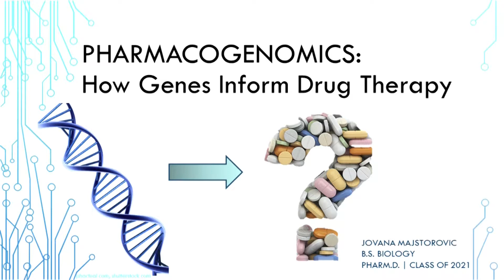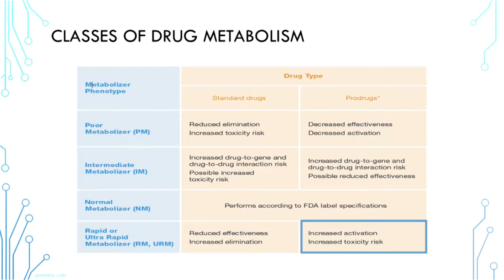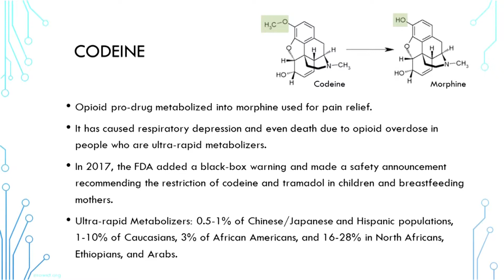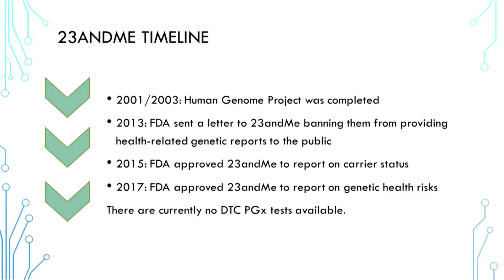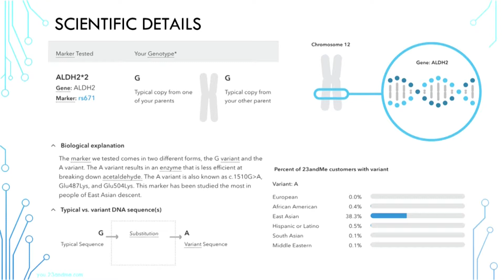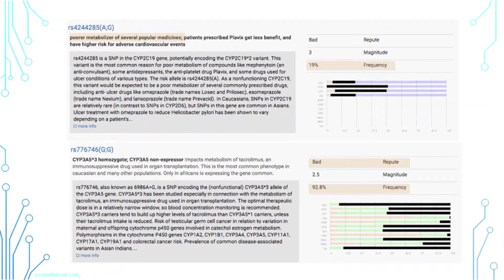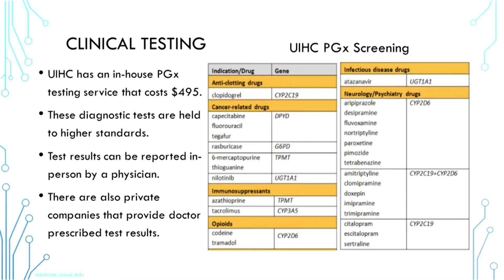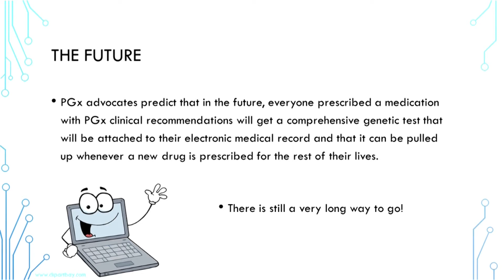DNA Interest Group: Pharmacogenomics - How Genes Inform Drug Therapy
A discussion of how genetic variations can be used to predict an individual’s response to certain pharmacological drugs. The presentation focuses on explaining the link between genetics and drug metabolism, analyzing DTC and clinical pharmacogenomic testing resources, and discussing cases in which pharmacogenomic testing can have an impact on drug therapy.

This event is part of the DNA Interest Group.

Recorded on May 22, 2018 at the Iowa City Public Library.